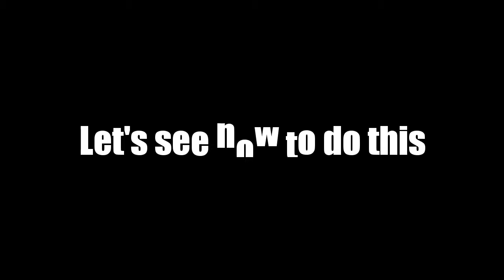How to remove bleach stains from clothes | No need to wash & require only two minutes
Bleach stains on clothes are actually dye free area where bleach has removed the color from the fabric. So this type of stains are permanent and there is no way to wash it out. The only way is restoring the colour by using appropriate fabric colour. To do this, first of all you will need to select a fabric colour that perfectly matches with the colour of the garment.

In this video you will find the whole process of removing bleach stains from clothes. For this process, you will need fabric colour, cotton bar & latex gloves. We have tried to show you the whole process step by step so that you can easily understand & do it by yourself. Hope this video will be helpful for you.